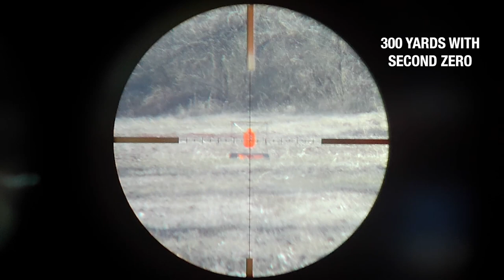Axeon Optics Second Zero Prism System Optical Shift Round Wedge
The round wedge prism system used in the Axeon Second Zero is a patent-pending optic technology developed by John Baker of TacomHQ. This prism accessory simplifies holdovers (zero and ammo specific) so there is no math, guesswork, or range estimation. It uses the same method contained in the Charlie TARAC and Alpha TARAC units.

The Second Zero creates an instant, long-range zero by shifting your target image higher so you aim higher via a prism. This guarantees increased hit-rate probability on long-distance targets.

The Axeon Optics Second Zero requires zero training and is cross-compatible with prism, reflex, and holographic sights, LPVOs, thermals, NV, and irons, and between SMGs, SBRs, carbines, LMGs, Heavy Machine Guns, and more.

Second Zero variants can instantly add up to 11.5 MOA without changing anything on your rifle so you can tag targets at full magnification and keep your image centered on your glass for low light shots. This means for the average hunting round you'll be able to hit a 20" x 40" target at 500-530 yards depending on your specific ammunition load.

The Second Zero uses a prism wedge system to simplify holdovers to aiming center on a 20”x40” target as far as 500 m (zero and ammo specific) so there is no math, guesswork, or range estimation. Point and shoot.

The wedge-shaped prism system in the Second Zero creates an instant, long range zero by shifting your target image higher before your optic sees the image. This guarantees increased hit-rate probability on long-distance targets with little to no training.

The Axeon Second Zero is cross-compatible with prism, reflex, and holographic sights, ELCANs, LPVOs, thermals, NV, and irons, and between SMGs, SBRs, carbines, LMGs, Heavy Machine Guns, and aerial guns and platforms.